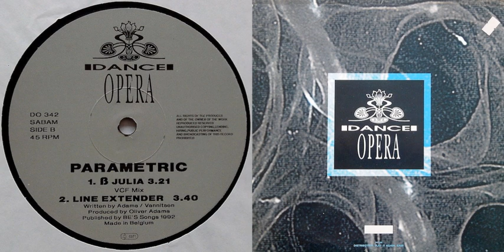Parametric - Line Extender (1992)